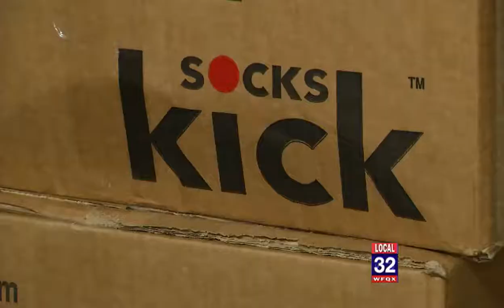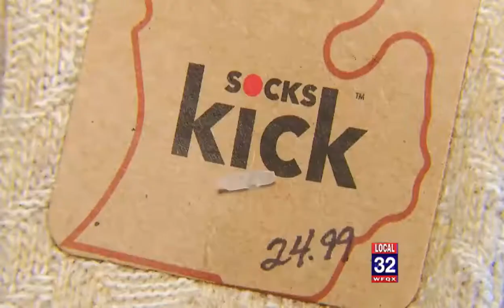Fox WWTV Channel 9 & 10 News featuring Socks Kick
From Istanbul, Turkey all the way to East Jordan, a former exchange student is bringing his business to northern Michigan.

Baris Atmaca and his wife recently started a business called Socks Kick in East Jordan.

The store sells socks made in their home country of Turkey in the town that has a special place in their heart.

It was back in 2005 when Baris Atmaca first came to East Jordan as an exchange student. He stayed in touch with those he met and started bringing socks from Turkey.

“I got socks with me, and I showed them around, and they were like oh these are really cool, we could use them here because they really heavy, really warm, really good for skiing,” said Atmaca.

That inspired Baris and his wife to start Socks Kick and a 7,000 square foot warehouse in 2017 to sell the beloved Turkish socks in a town that has become like a second home.

“I just wanted to be close with the people that I like, that I love. I just wanted to come back to East Jordan and get their support because they’ve been supporting me a lot and supporting the idea and the store,” said Atmaca.

And many of their socks pay homage to northern Michigan.

“I decided we should start with northern Michigan, so we came up with an idea, we came up with the packaging with Michigan in mind, so we have the Michigan map on the packaging and we got all the styles and everything was designed with Michigan in mind,” said Baris.

It’s made those who first introduced Baris to northern Michigan incredibly proud.

“It is a good location, the people are warm and friendly and supportive, people have been so excited about Socks Kick. They just are amazed that a company from Istanbul, Turkey wants to come to East Jordan, a one stoplight town,” said Baris’ host mother Debbie Chappuies.

Baris hopes to eventually move some of the production to East Jordan as well.